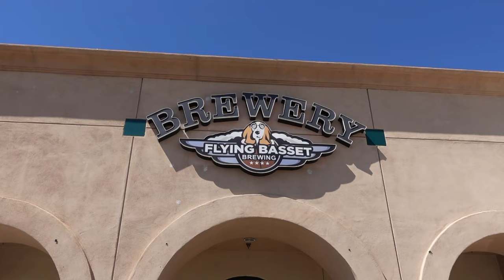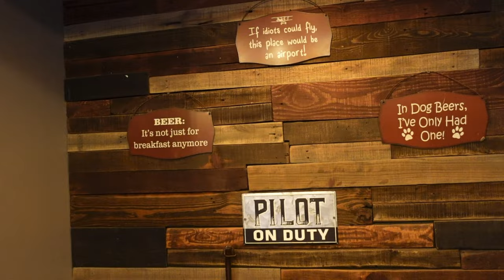HMBC and CTC visit Flying Basset Brewing in Gilbert, AZ.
The Heavy Metal Beer Club and Coffee Table Chronicles visit the Flying Basset Brewing Co. in Gilbert, AZ for beer, food and fun!

Gmail @HeavyMetalBeerClub